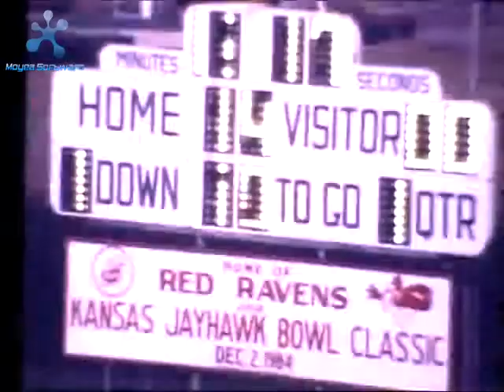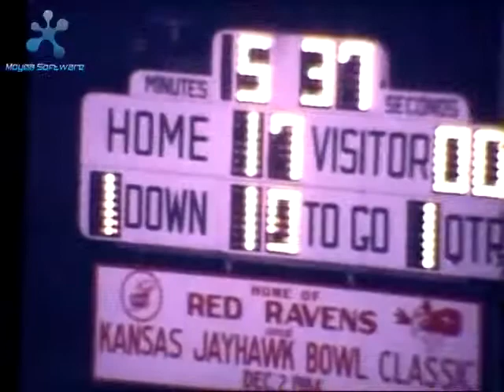1984 Coffeyville vs. Dodge City